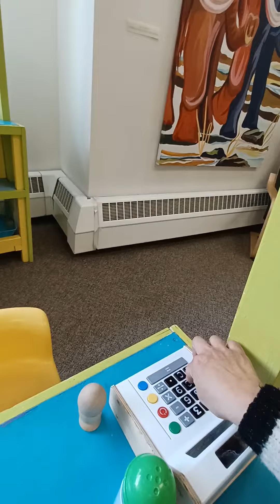my peanut AVA in Children Museum in Alaska, I have fun